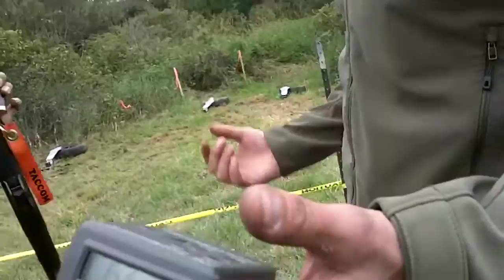2013 Nordic Components Tactical Championships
Del-tone Luth Gun Club is the venue, which is located right behind DPMS Arms.
This is one of the 14 stages in this fantastic match. It was a good run, probably the fastest run of the day in Tactical Division at about ~63 seconds...until James Casanova of the Noveske shooting team shot it and burned the stage down with an impressive ~57! Unbelievable run!